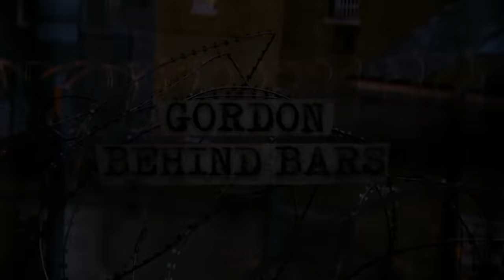Gordon Teaches Criminals To Cook | Gordon Behind Bars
Gordon goes into prisons to teach inmates how to cook.